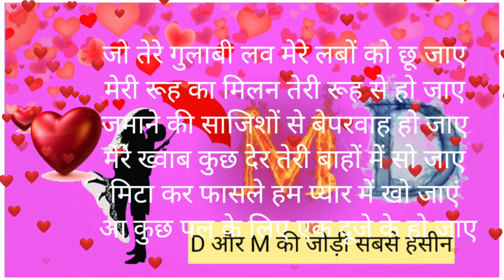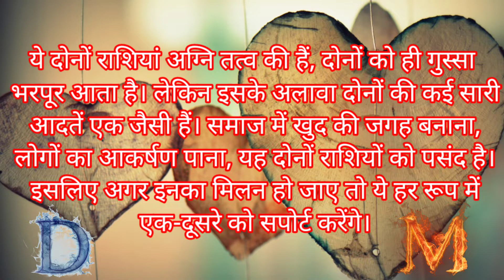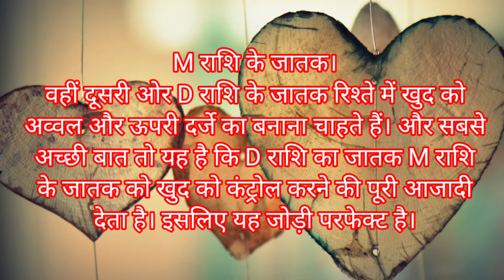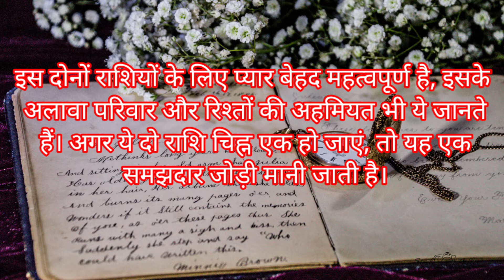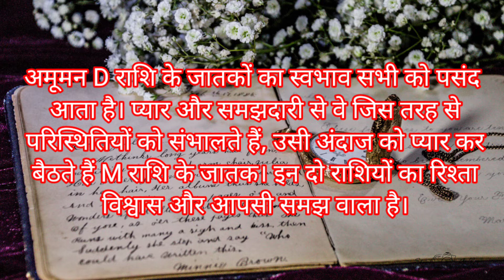D OR M KI JODI ।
HI,

      I'M BIPIN (STAY UPDATED) THIS CHANNEL CREATES UNIQUE VIDEOS

      TECH VIDEOS, UNBOXING &.
      REVIEW,
      GOOGLE RELATED,
      BUSINESS RELATED,LAW RELATED,
      MOBILE FRP & UNLOCKING,
      HELPING TO BE A YOUTUBER
                           AND
       BRINGS MANY TRICKY VIDEOS .

THIS CHANNEL HAS A CREATIVE PLAYLIST: YOU CAN NOW VISIT TO THIS CHANNEL'S PLAYLIST AND WATCH THAT YOU LIKE.